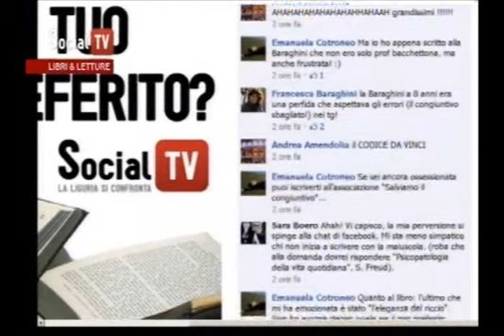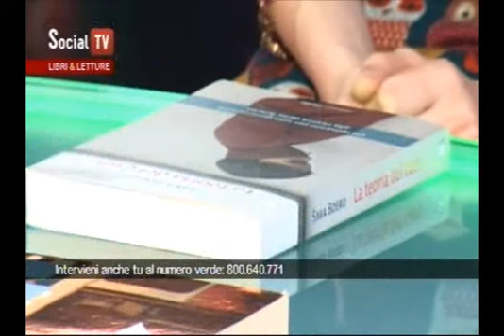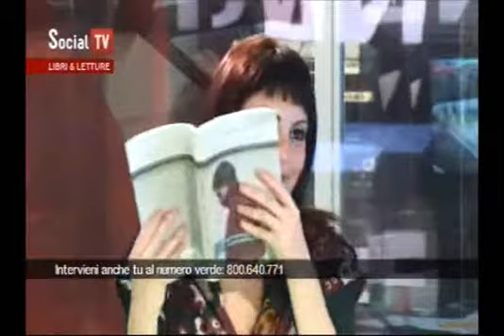SocialTv - puntata del 26/03/2012 - parte 1